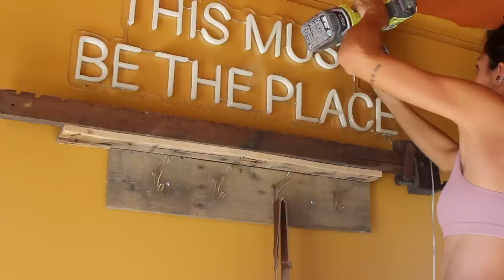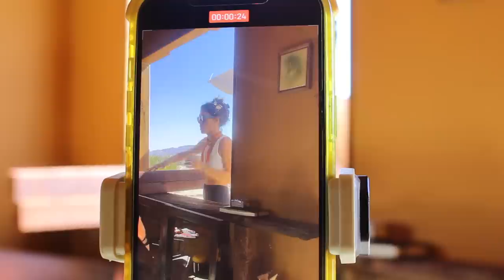finishing my pottery room + desert property updates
Alone but never lonely. Let's try something different, shall we?  ✨

Camera Tripod
Canon Point and Shoot
Memory Card
Sigma Lens
iPhone Tripod